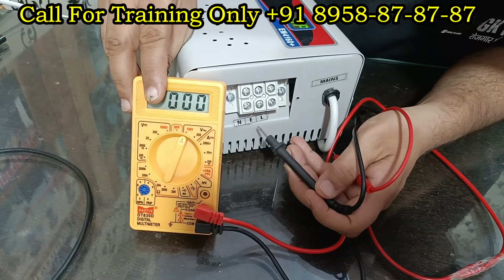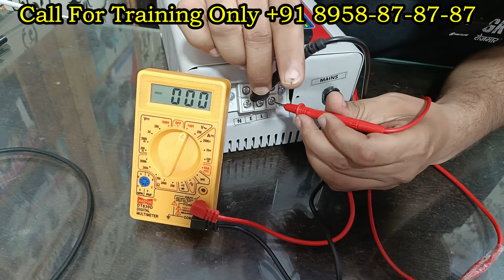How to Repair Microtek Stabilizer EM4160+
namaskar dosto is video mein aapko bataenge basic knowledge ke sath aap kisi bhi stabilizer ko ya electronic upkaran ko kaise repair kar sakte hain to is video ko andar jarur dekhen yadi aap GK Institute Se kisi prakar ka training Lena chahte Hain To diye number per call kar sakte hain